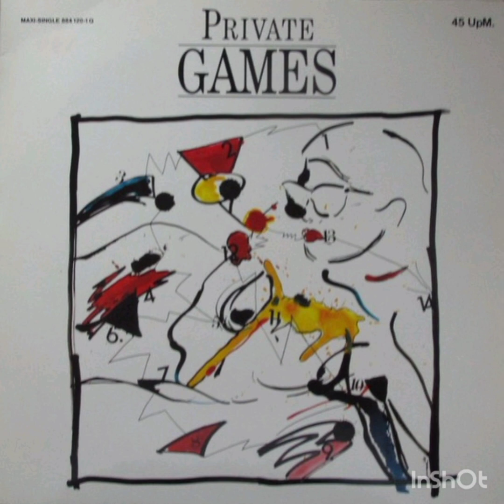PRIVATE GAMES :: NUMBER ONE